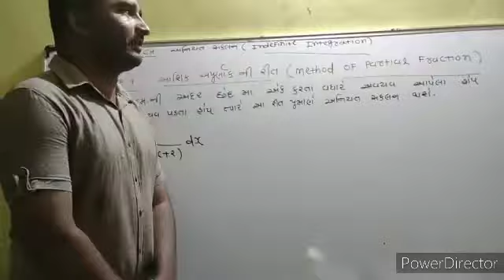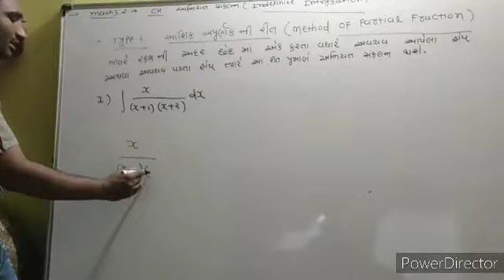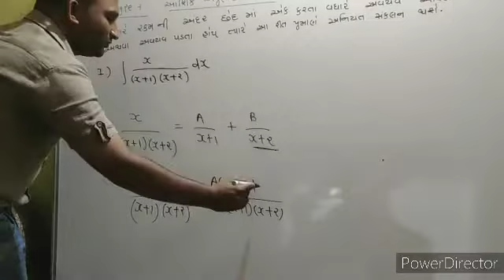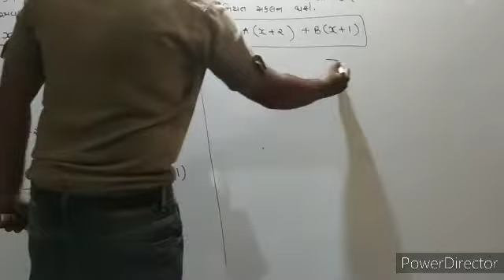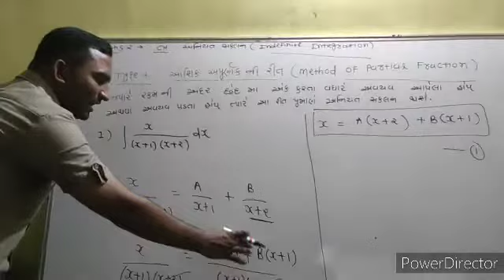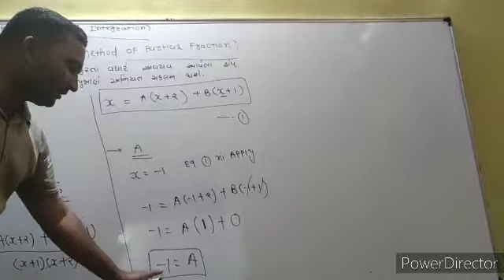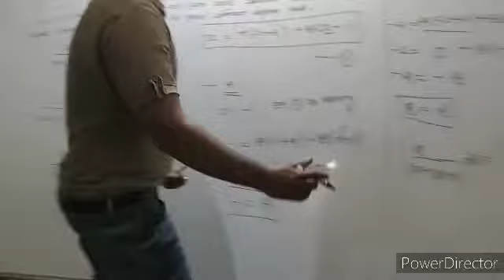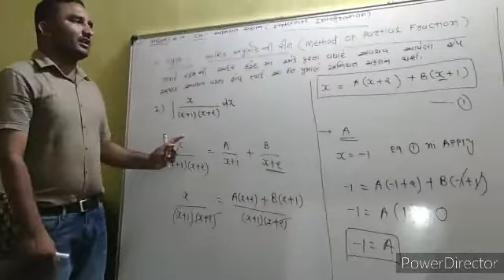VISHVAS ENGINEERING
Ch - indefinite integration(type-7)